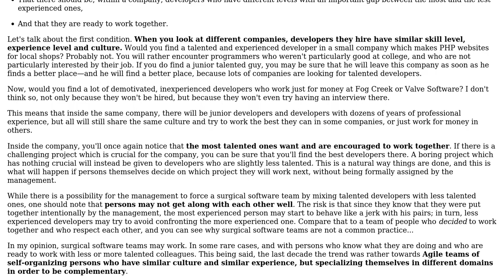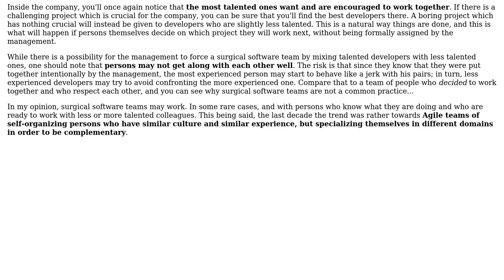Has there been recent research on Fred Brooks's model of the "Surgical Software Team"?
Software Engineering: Has there been recent research on Fred Brooks's model of the "Surgical Software Team"?

With thanks & praise to God, and with thanks to the many people who have made this project possible! | Content (except music & images) licensed under CC BY-SA | Music | Images & others | With thanks to user HardlyKnowEm user Arseni Mourzenko and the Stack Exchange Network Trademarks are property of their respective owners. You are responsible for your own actions.